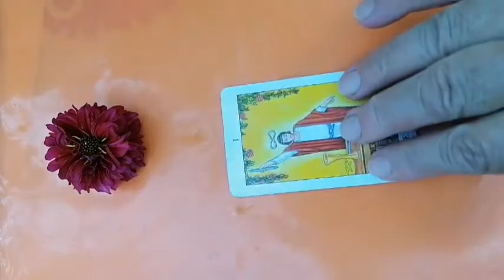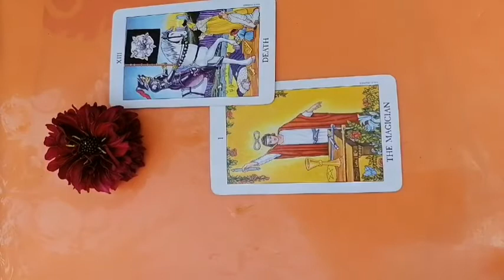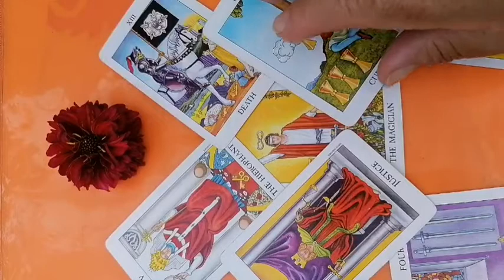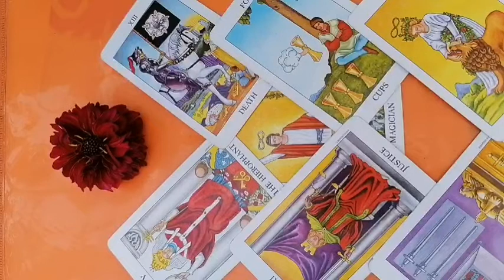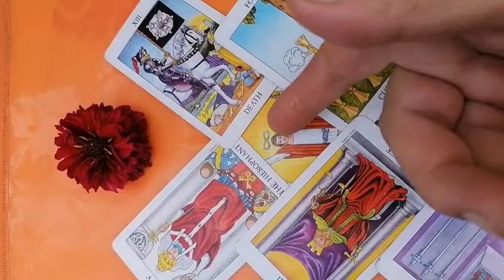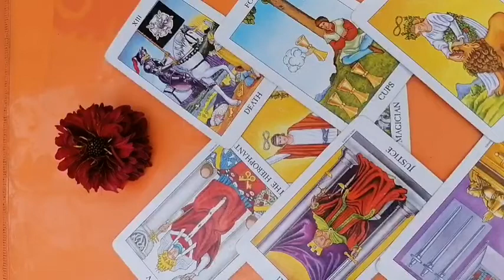BALANTA 31 iulie, 1 august 2021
ETALARE de Weekend